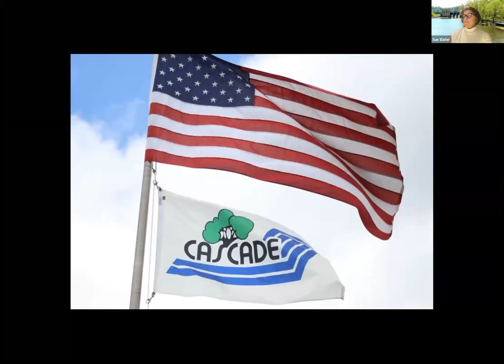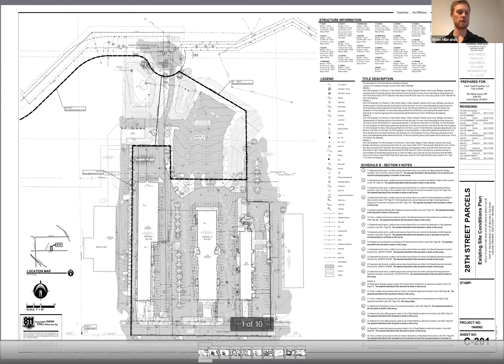Cascade Township Board of Trustees Meeting – Feb. 24, 2021